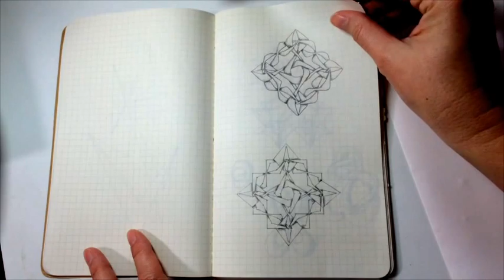A Peek at my Sketchbook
Take a peek inside one of my sketchbooks where I indulge in a little obsession with drafting Celtic knots. You can view a tutorial and give it a try yourself